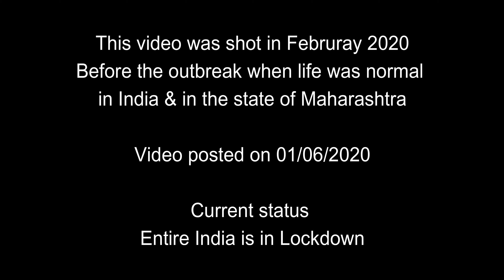5 of the Best Street Food Finds in Mumbai || Delhlites view on Mumbai Chaat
Video 48- I & Alok decided to go to Delhi to Mumbai. We stayed there for 3 days we explore the best street food of Mumbai. In this video, we showcased Mumbai street one must try on their visit. Some of the food which we tried are Vada pav, Pav bhaji, Egg bhurji, Bun & omellete, Strawberry creme, Katumvari, Bombay sandwich.

Kindly share your queries if you have any related to this video. We will be happy to address them.

Read our Blogs: www. beingtogether.in